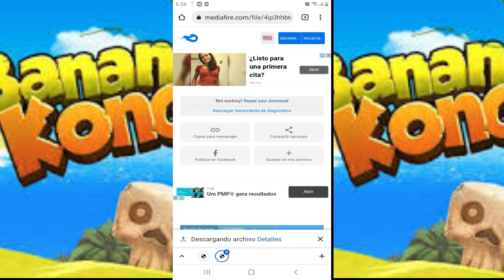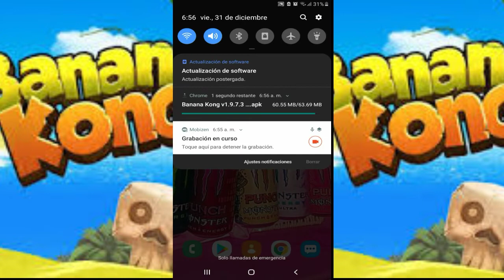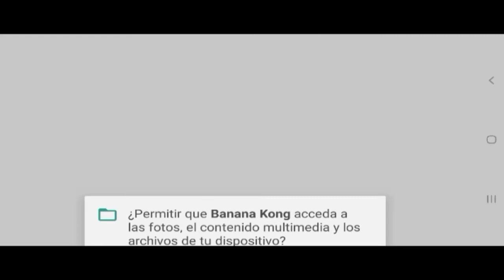BANANA KONG CON HACK | BANANAS INFINITAS | Noe Obet